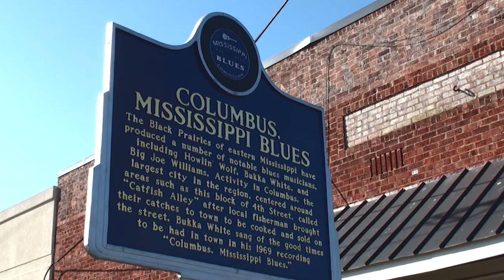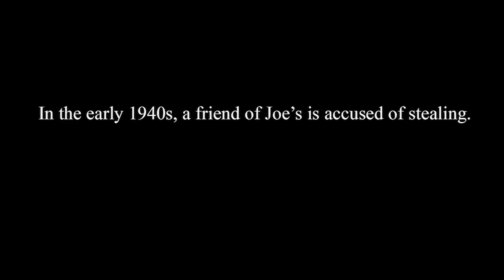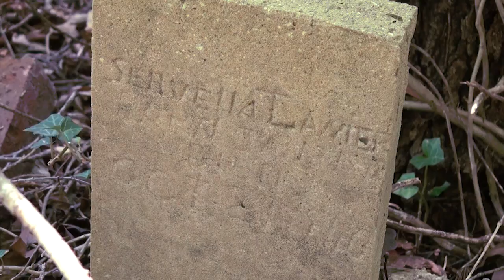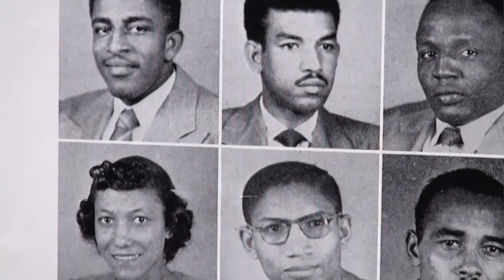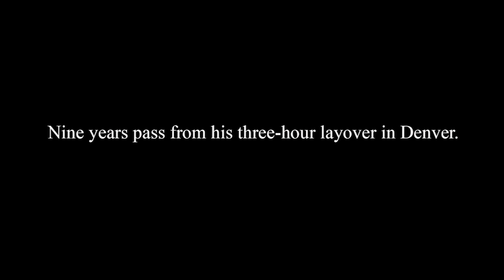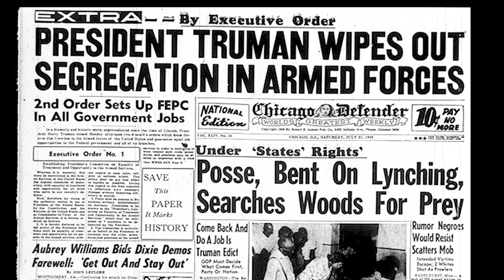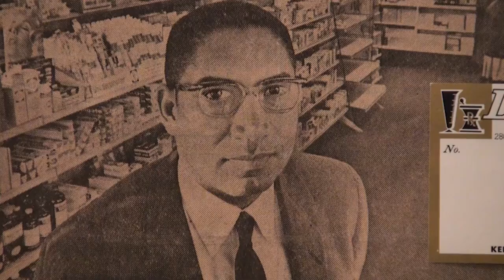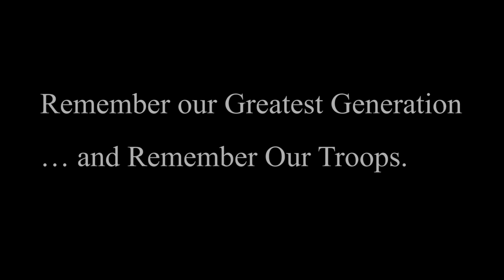Life, Liberty & Resilience Documentary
“Life, Liberty and Resilience” traces a country’s transformation and one man’s refusal to let institutional injustice mark his heart with hatred. The documentary is a living journey across nearly a century of American history, seen through the eyes of Joe Lanier; from the segregated Mississippi of his youth to the segregated military of World War 2 to a mixed race marriage that barred him from housing in a city he believed to be a shining example of tolerance. Joe revisits his boyhood haunts, his World War 2 battleground, and the city where one unexpected act of kindness changed his life.